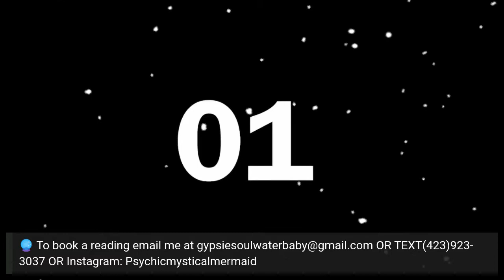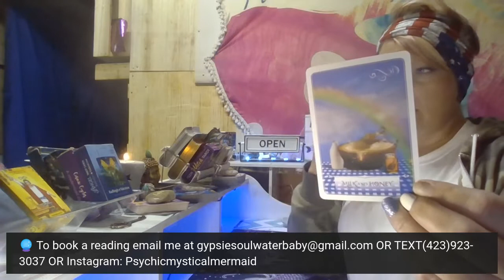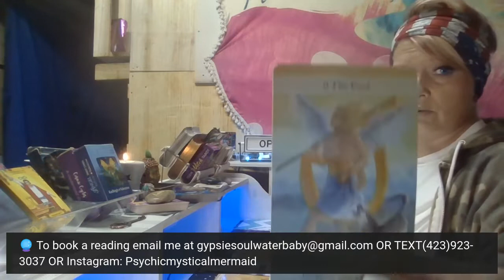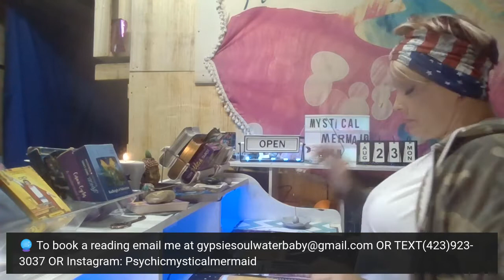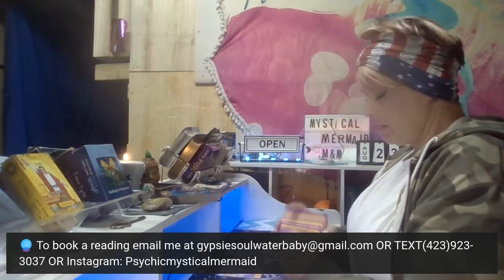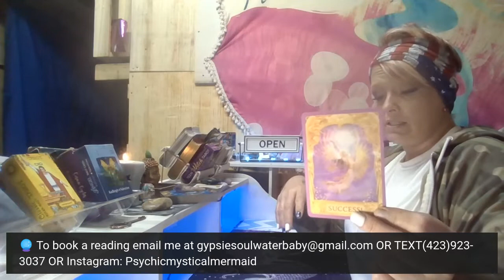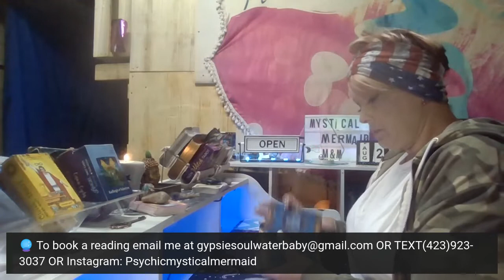What do you need to decide? Perhaps you’re juggling something? Daily Guidance ☀️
Mystical Mermaid🧜‍♀️